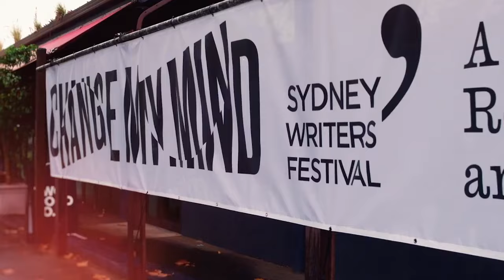Everyday Greatness podcast Episode 5 - Shaun Christie-David and Liz Ponitka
One of our favourite humans and founder of social enterprise Plate It Forward, Shaun Christie-David, is joined by Sydney Swans HQ Head of Facility, Liz Ponitka, in the latest episode of Barnaby Howarth’s Everyday Greatness podcast.

For all the latest Sydney Swans news and videos head